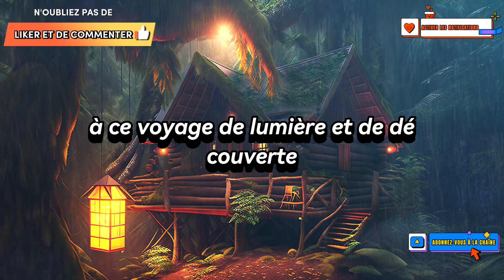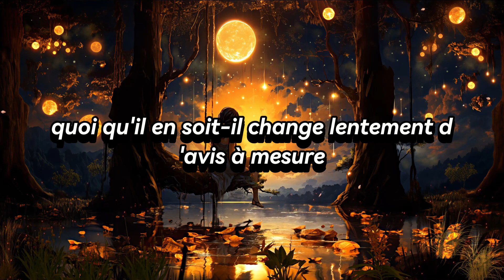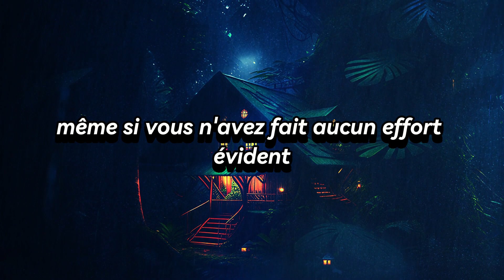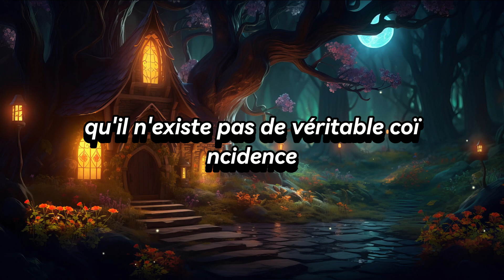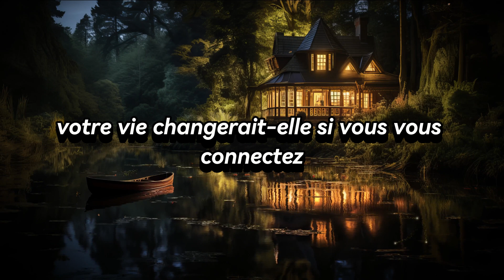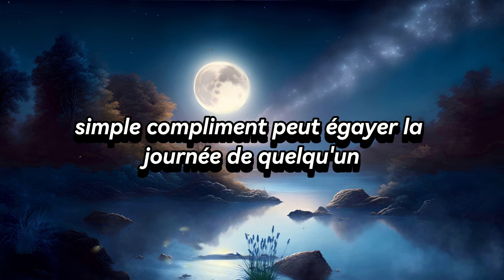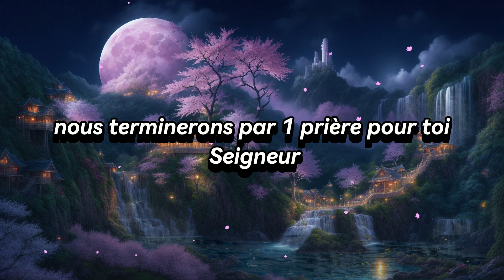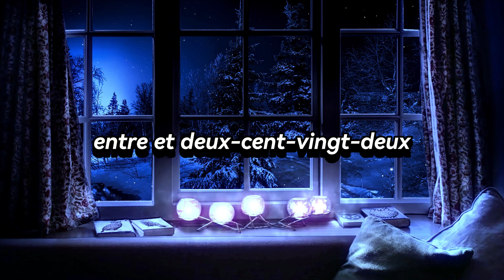Ils changent petit à petit d'avis à votre sujet, surtout depuis ce jour...